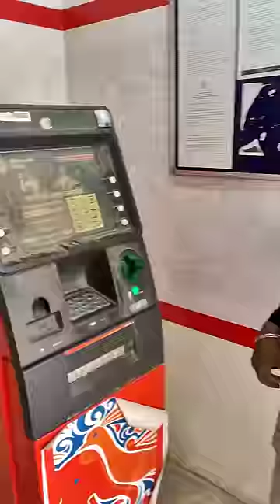Gav ka pahela din full masti 🤩🔥